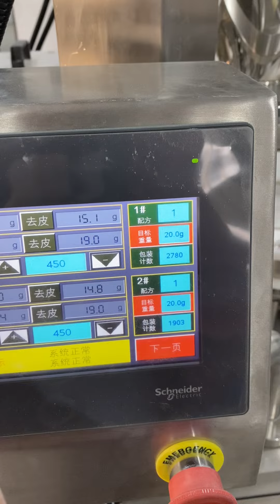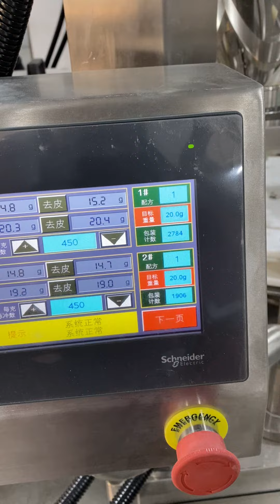D1 Machine run video for talc powder for wipro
Custom based on customer requirement for talc powder bottle filling